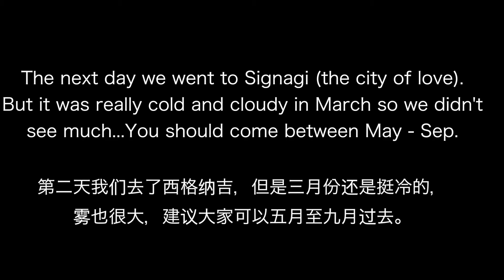Georgia: A Windy Day In Mtskheta + Georgian Wine - DiDi's Adventures Episode 37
We went to Georgia in March, 2017 and absolutely fell in love with the place!
Mtskheta was super windy when we went there! Please read the subtitles if you can only hear the wind... ;)

Instagram DIDISADVENTURES
微信／微博／腾讯视频 - 在路上的笛笛